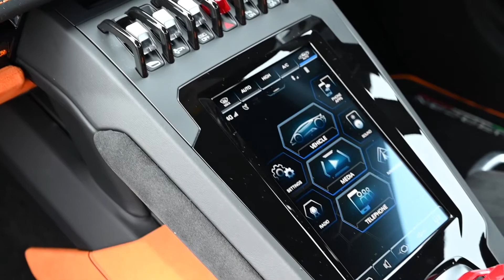V10 HRO EDIT